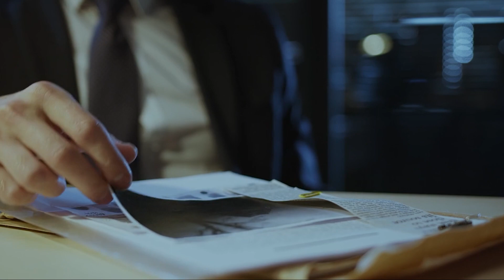Lawyer CONFIRMS: Amber Heard Is Going To APPEAL The Verdict!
Amber Heard isn’t going to give up. Not just yet.

The actress already went so far as faking evidence to win this case, for sure she’ll ask them to rethink their decision. She won’t let her ex husband take home millions of dollars.

When you think about it, she’ll lose everything. She’ll lose her fans, she already lost the respect of everyone, especially those on the internet, and she will probably stop receiving job offers in Hollywood. Basically what she did to Johnny Depp before.